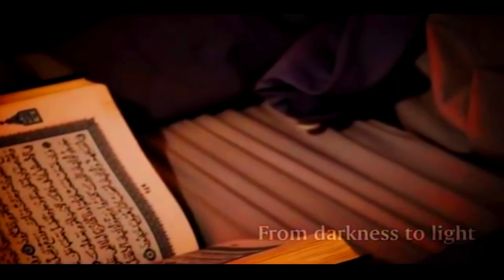Story of Yusuf Estes - From Darkness To Light || Intro || Ishara Islamic Media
Our Main Goal Is: Helping people and guiding the Islamic Shariah.So that, people can correct themselves and come from darkness to the path of light.

If you like the video, you must share it on social media (such as Facebook, Imo, WhatsApp and Messenger).
Jazakallah Khairan ...